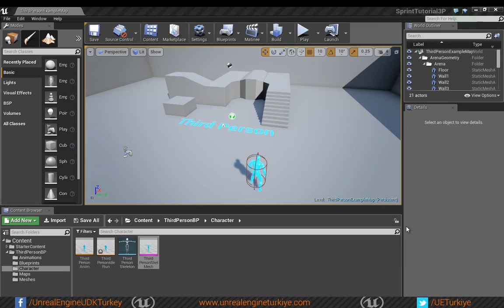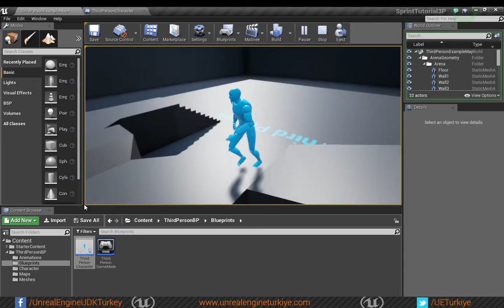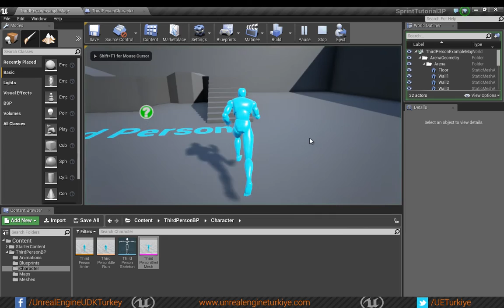ENG/TR Unreal Engine 4 - Koşma Özelliği(Sprint) | Unreal Engine Türkiye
Unreal Engine 4 - Koşma Özelliği(TPS) | Unreal Engine Türkiye
Unreal Engine 4 - Sprint